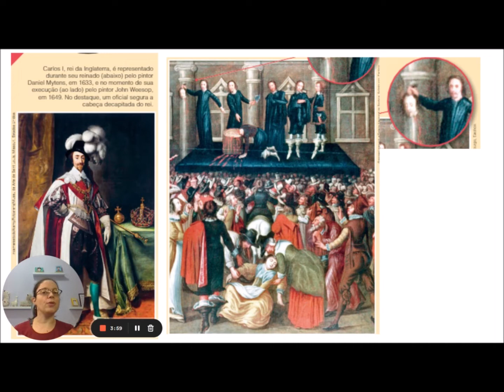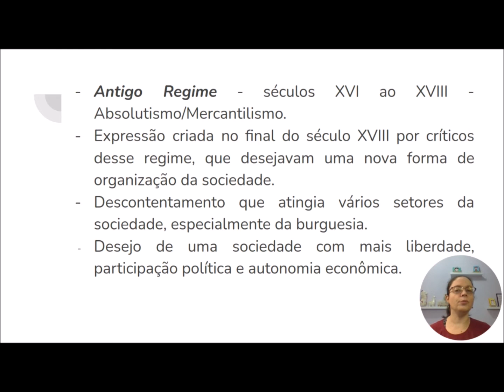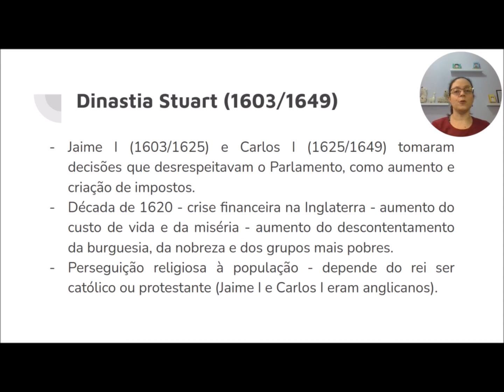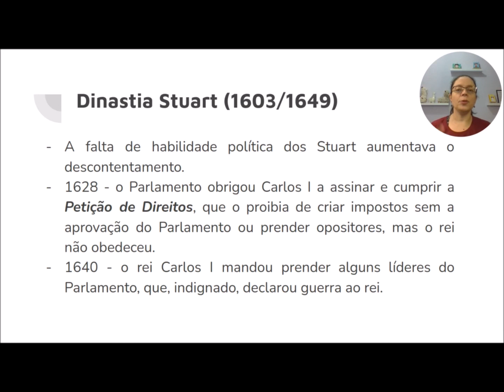O FIM DO ANTIGO REGIME - PARTE 1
Neste vídeo sobre o fim do Antigo Regime, vamos falar sobre os governos de Jaime I e Carlos I, da dinastia Stuart e a Petição de Direitos, de 1628, feita pelo Parlamento inglês e não cumprida pelo rei.

Sou a professora Elaine e quero te convidar para aprender um pouco mais sobre História comigo.